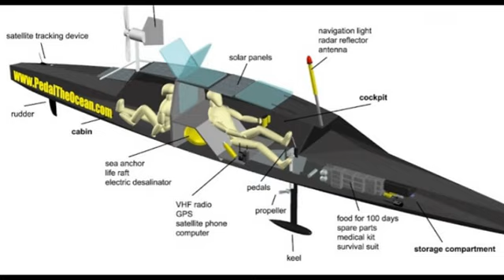Pedal-powered Super Sea Kayak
Canadian adventurer Greg Kolodziejzyk is certainly no slouch ... among other things, he has set the 24-hour endurance records for riding human-powered vehicles on both land and water. In 2010, he announced his plan to pedal an offshore-capable custom-built boat from British Columbia to Hawaii. After a series of open-water trials, however, he decided against the 3,000-mile (4,828-km) endeavor. The boat, called WiTHiN, is nonetheless quite the feat of engineering – and it's now up for sale, should you have the cash.

ADVERTISING
 A diagram of WiTHiN's layout Greg Kolodziejzyk, within WiTHiN
 WiTHiN setting out from Ucluelet, British Columbia
 Canadian adventurer Greg Kolodziejzyk is selling his custom-made offshore human-powered boat, the WiTHiN, for CDN$84,000
WiTHiN looks rather like a large enclosed sea kayak, and is propelled by a leg-powered drive unit. That unit consists of a set of pedals located inside the cockpit, that spin an external two-bladed propeller via a shaft drive. At 80 rpm, Kolodziejzyk has taken it up to a speed of 3.7 knots.

The boat's body is made almost entirely of carbon fiber, although it has a 100-pound (45.4-kg) steel keel bulb mounted one meter (3.3 feet) below the hull, to aid in stability – according to Greg, it's possible to stand up through WiTHiN's top hatch without capsizing. In the event that the boat does capsize in rough seas, however, it has a self-righting design, and is reportedly capable of rolling 360 degrees without leaking ... assuming the hatch is closed, of course.

The inside is divided into six watertight compartments, including the cockpit, a sleeping cabin, and a main storage compartment that can reportedly store over 100 days worth of food and supplies. Greg recorded a video tour of the boat before his planned Hawaii trip.

Steering is maintained by a hand lever beside the recumbent pilot's seat. That lever controls a large stern-mounted rudder. WiTHiN also features a powered ballast shifter, to eliminate listing caused by side winds or uneven weight distribution. That shifter, along with a host of other electronics, receives power from two 80-amp batteries that are in turn charged by seven solar panels. Some of the many "other electronics" include a desalination unit, an autopilot, a GPS chartplotter, interior and exterior lighting, bilge pumps, a satellite tracking beacon, a satellite phone, and a VHF radio.

Kolodziejzyk is also throwing in a long list of comfort and safety equipment, including a sleeping bag, mattress and floor mat, plus a Jet Boil camp stove, fire extinguisher, flare gun, medical kit and air horn.

Greg Kolodziejzyk, within WiTHiN
The boat was designed by award-winning Australian naval architect Stuart Bloomfield, and ended up costing approximately CDN$122,000 (US$118,491). Greg is asking CDN$84,000 ($81,584) for it, although he's also open to trades.

Should you be looking for something similar but with a couple of extra hulls, you might also want to check out the Microship, a custom pedal/wind/solar-powered micro-trimaran built by adventurer Steven Roberts. He'll take $73,000 for the thing.